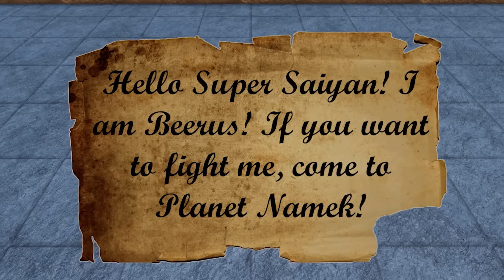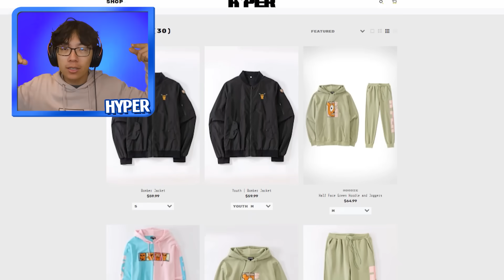HUMAN To SUPER SAIYAN GOD! (Roblox)